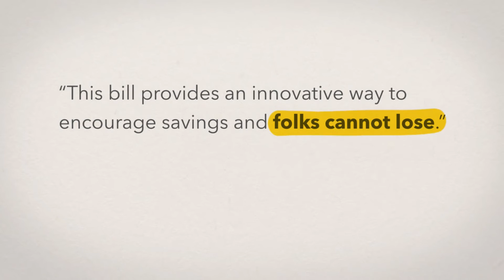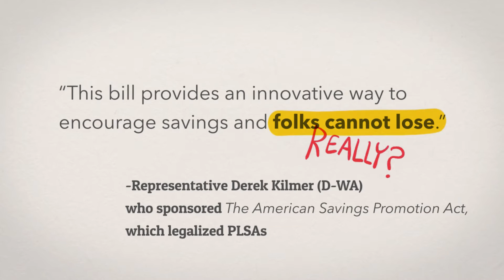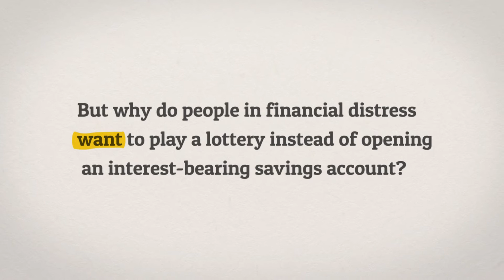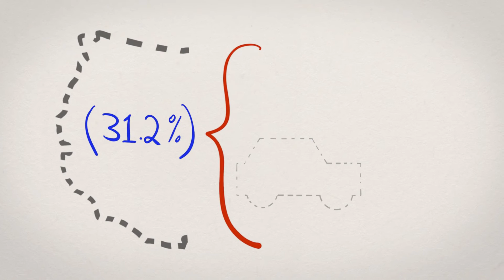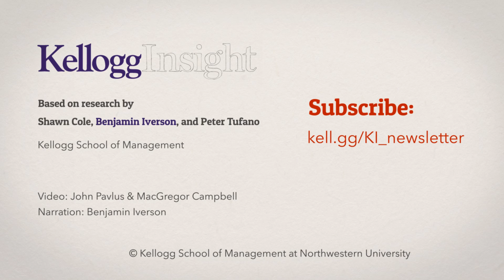Prize-linked Savings Accounts Explained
Can the lure of a lottery jackpot spur people to save more money in the bank?

That is the question Benjamin Iverson wondered when he started researching prize-linked savings (PLS) accounts. The accounts, which are popular overseas, accrue little to no interest. Instead, PLS account holders get entered into jackpot drawings, earning more chances to win as they invest more in the account.

Iverson, an assistant professor of finance at the Kellogg School, used PLS account data from one of South Africa’s largest banks. He was particularly interested in how opening a PLS account impacts the total savings of people who are financially at-risk because they have little other savings and high amounts of debt.

Watch this brief and informative explainer video to learn more about the benefits, challenges and policy implications for prize-linked savings (PLS) accounts.